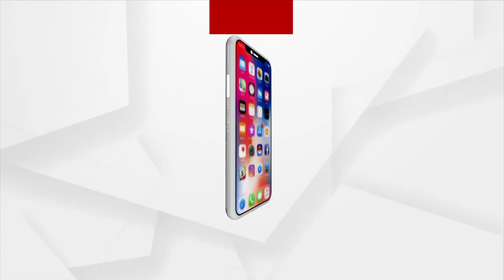Watch: Unique Rath Yatra Celebrated In Keonjhar